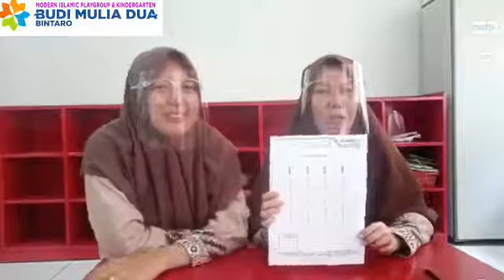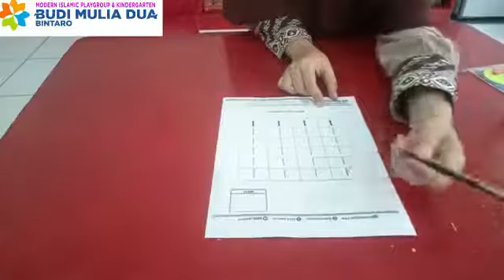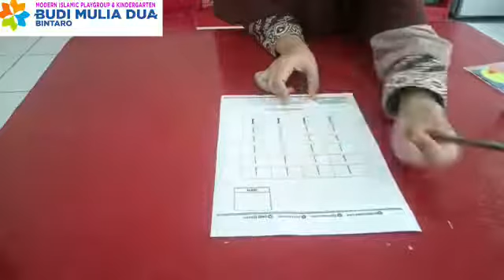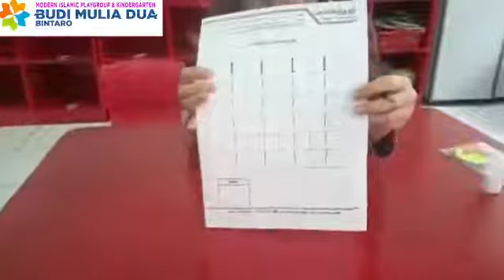Mengenal angka 1 dan meronce bentuk geometri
Albukhori Class